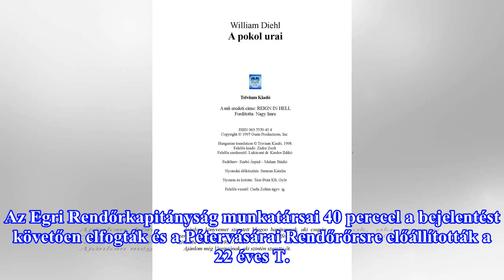Kiszedték a táskájából a hangszóróját, erre a tolvaj után futott, de amikor utolérte, az megütötte,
Kiszedték a táskájából a hangszóróját, erre a tolvaj után futott, de amikor utolérte, az megütötte, és elvette a telefonját is
Pétervásárán kemény az élet A police.hu beszámolója szerint egy tarnaleleszi férfi tett bejelentést a Heves Megyei Rendőr-főkapitányság Tevékenyég-irányítási Központjába, miszerint 2018. április 30-án 19 óra 50 perc körül a pétervásárai Kossuth Lajos úton odalépett hozzá egy férfi és a táskájából ki...